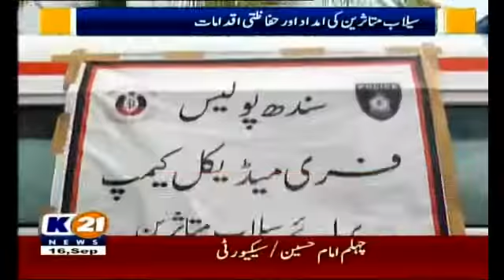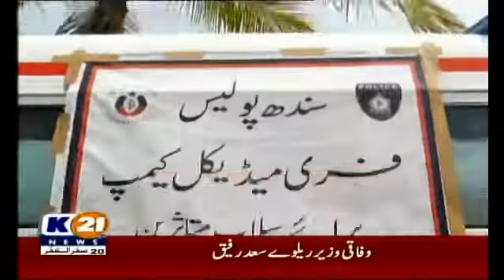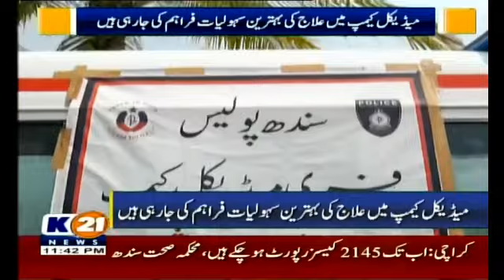Flood Relief Operation | SSU |Security Division | Karachi 2Day | Dr.Maqsood Ahmed | K-21 News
Program ‘Karachi 2Day’ highlighting flood relief operation of the Security Division and including exclusive interview of DIG Security Dr. Maqsood Ahmed televised on K-21 News.